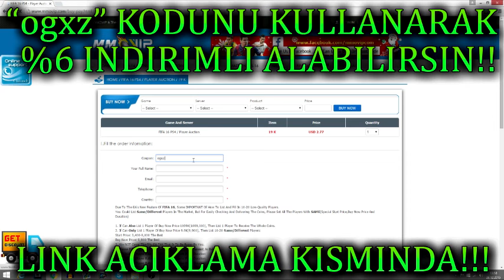FIFA 16 TURKCE - KADRO KURULUMU!! 2 TANE DELİCİ TAKIM KURDUK!! 7000 ÖZEL!